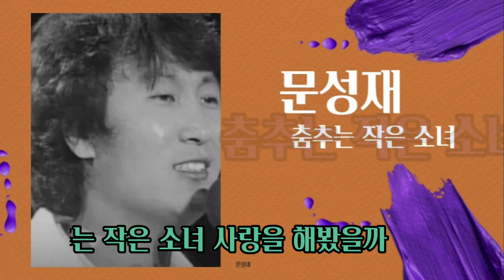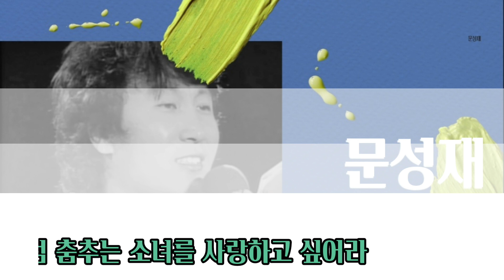춤추는 작은 소녀 - 문성재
아름다운 음악을 들으며

춤추는 저 소녀

호수같은 커다란 눈동자에

내 마음 담고 싶어라

비에 젖은 한송이 꽃처럼 어여쁜 저 소녀

그대 마음 알 수는 없지만 즐거워 보이네요

춤추는 작은 소녀

사랑을 해봤을까

춤추는 작은 소녀

사랑은 즐거워요

내 마음에 슬펐던 이야기는 모두 다 떠나버렸네

나비처럼 춤추는 소녀를 사랑하고 싶어라

춤추는 작은 소녀 사랑을 해봤을까

춤추는 작은 소녀 사랑은 즐거워요

춤추는 작은 소녀 예뻐요 예뻐요

춤추는 작은 소녀 멋져요 멋져요